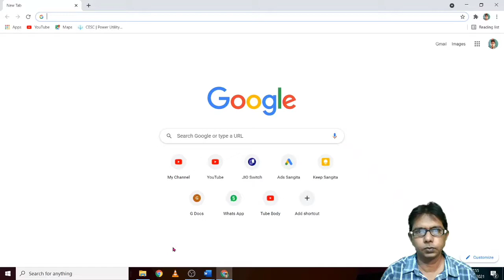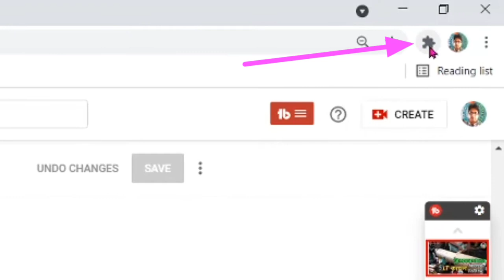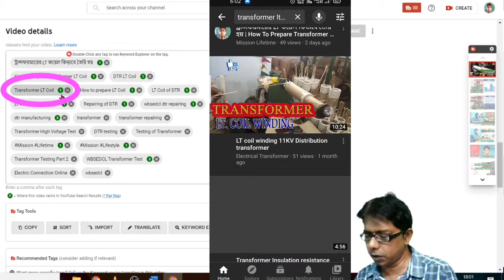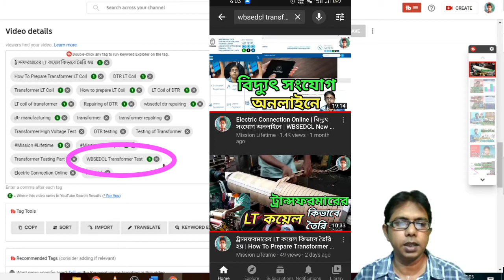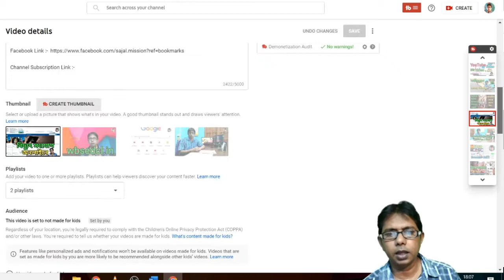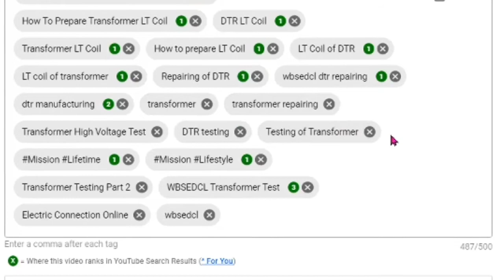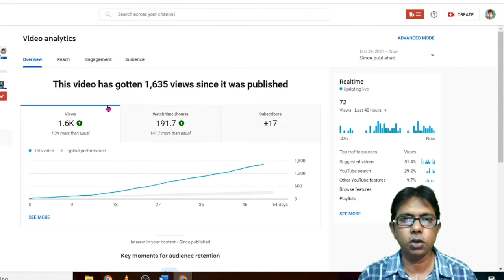Tags Ranking | ইউটিউবে আপনার ভিডিওর পজিশন জেনে নিন | How To Check Your Video Position In YouTube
Tips For Lifetime | Tags Ranking | Tag Ranking | ইউটিউবে আপনার ভিডিওর পজিশন জেনে নিন | How To Check Your Video Position In YouTube | How To Check YouTube Tags Ranking | YouTube e apnar video position jene nin | check Tags position | proper use of Tags | Rank video with tags | increase watch time of YouTube videos | proper use of Tags | copy tags | position of your video in YouTube | how to increase watch time with suitable tags | Youtube Subscribers | Edit Your YouTube Video After Upload | Trimmer Sound Effect Bluer | Mission Lifetime | Mission Lifestyle | Youtube Subscribers | Subscriptions | | how to check youtube subscriber

Welcome to Mission Lifetime

This channel fully enrich of Technical Tips

SANGITA GHOSH
In Guidance With
SAJAL GHOSH